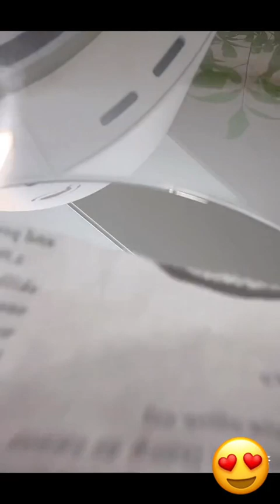After works cooking and cleaning my house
Merdern Household best household 2023
I hope today's video will be helpful for living.🥰